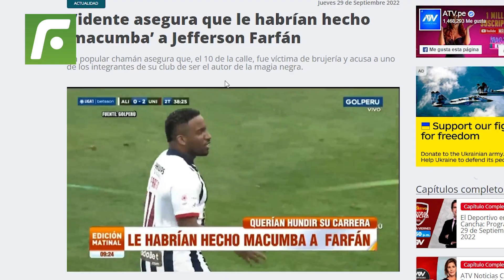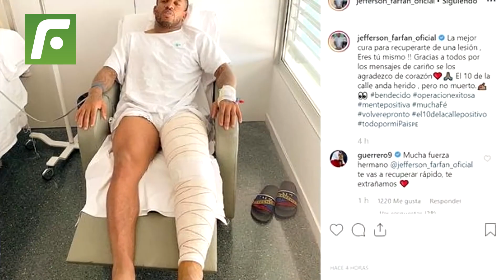😮A lo Pogba con Mbappé, compañero le habría hecho brujería a Farfán para retirarlo del fútbol 🤔😑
A lo PaulPogba con KylianMbappé, compañero le habría hecho brujería a jeffersonfarfán para retirarlo del fútbol.